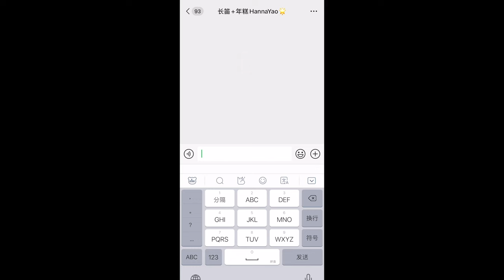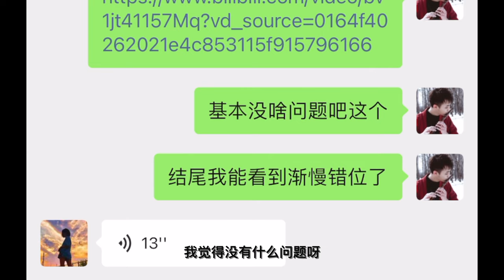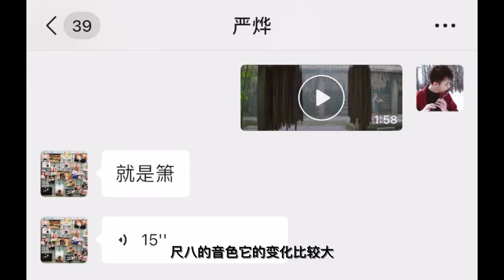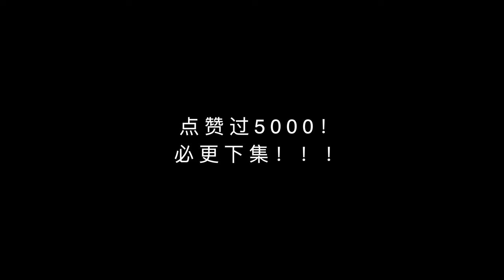如果明星吹笛箫都是真的（六）【鉴定网络热门吹笛箫视频】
关于尺八的溯源问题，欢迎大家探讨！

开这个系列并不是想嘲讽什么的，只是通过这个形式让大家多了解一些好玩的笛箫小知识～

每周更新